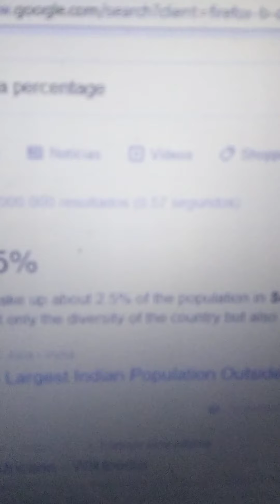Criquetistas Drops - O CSA alagoano dá menos problemas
Neste vídeo (que deveria ser curto), Felipe Lima de Melo dá suas opiniões (algumas impopulares) sobre as novas tretas nas políticas dos Proteas.

Sintam-se a vontade para debater e responder.